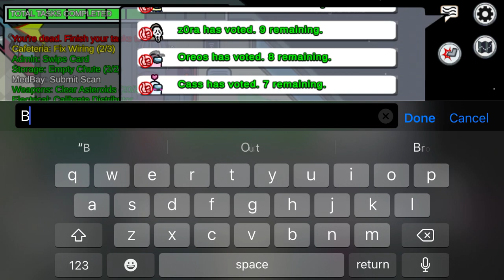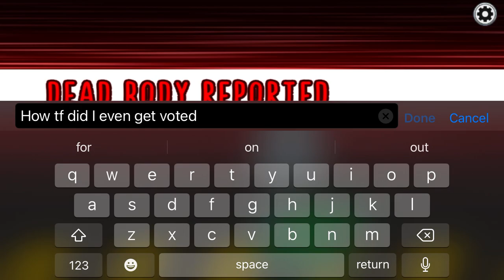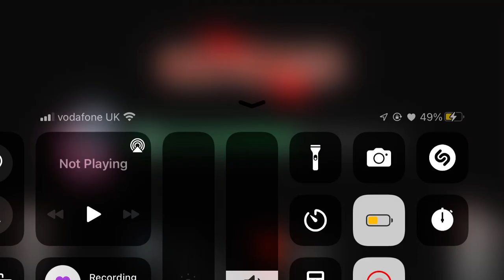The weirdest among us game I’ve ever played